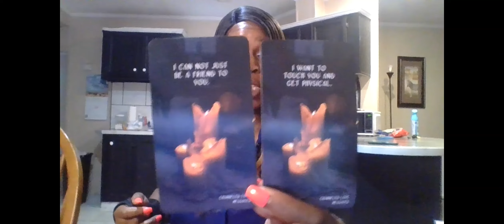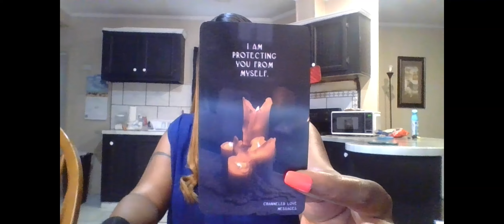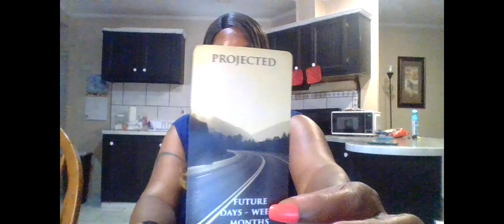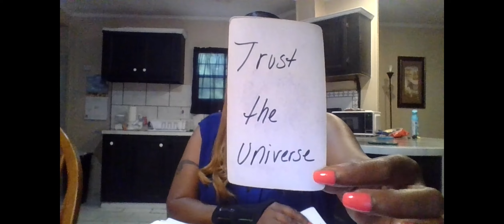THEY FIND YOU SIMPLY IRRESISTABLE AND THERE'S AN UNEXPLAINABLE PULL THATS BRINGING THEM CLOSER TO U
1 QUESTION- $15
2 QUESTIONS- $25
3 QUESTIONS- $35